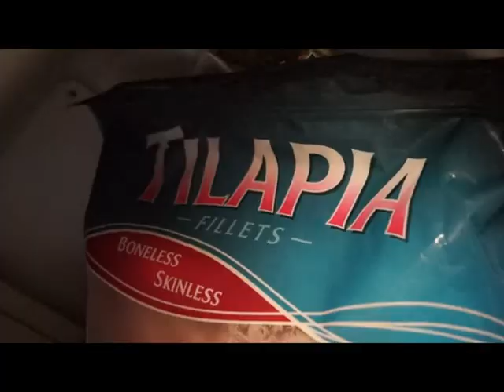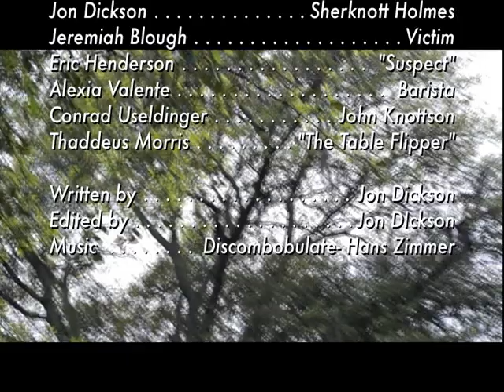Sherknott Holmes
My second submission to the 2015 Belhaven University Welbertson Film festival. A Sherlock Holmes parody about a self proclaimed detective determined to make the world a better place. Although he's "sure-not" the best detective.

Starring: Jon Dickson, Jeremiah Blough, Eric Henderson, Alexia Valente, Thaddeus Morris

Filmed by: Jon Dickson, Frannie Maas, Thaddeus Morris, Eric Henderson

Written by: Jon Dickson
Directed by: Jon Dickson
Edited by: Jon Dickson

Special thanks- Jackson Lin